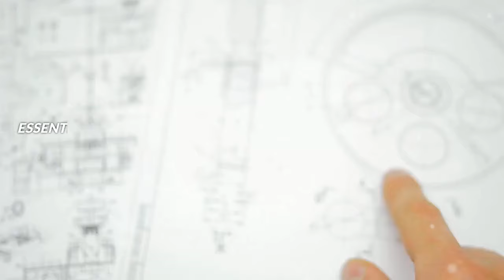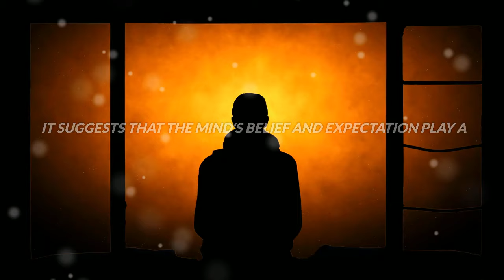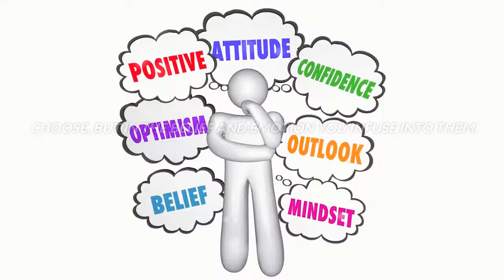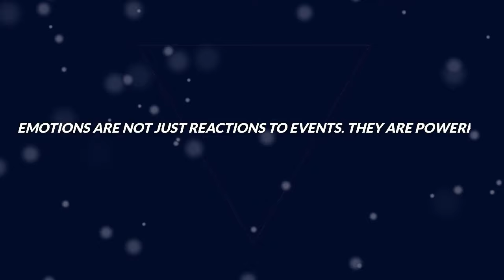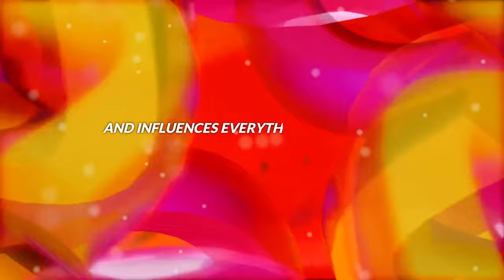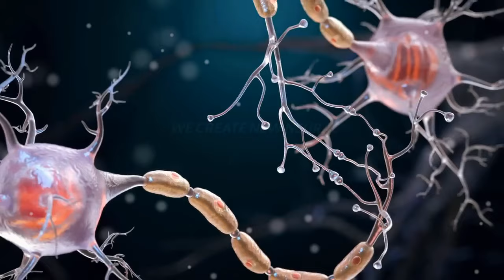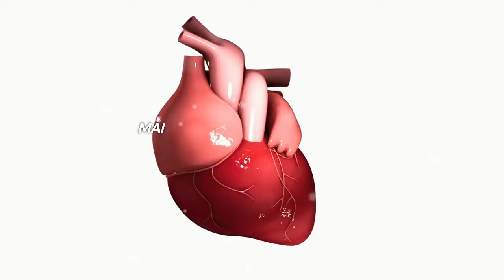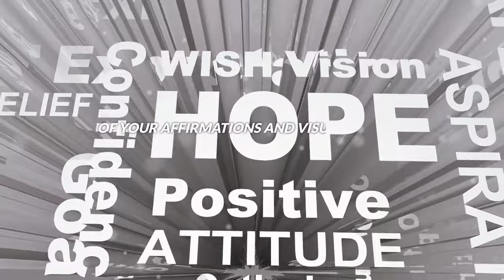Say These EXACT WORDS To The Universe, And Watch MAGIC HAPPEN! | Dr Joe Dispenza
Just DARE TO TRUST! It’s Coming! Don’t You Dare Give Up! YOU ARE SO CLOSE! | Dr. Joe Dispenza

If You Are Seeing This, IT'S TIME! This Works So Fast, It's Scary | Dr Joe Dispenza

1)This video has no negative impact on the original works (It would actually be positive for them)
2)This video is also used for teaching purposes.
3)It is transformative in nature.
4)I ONLY used bits and pieces of videos to get the point across where necessary.